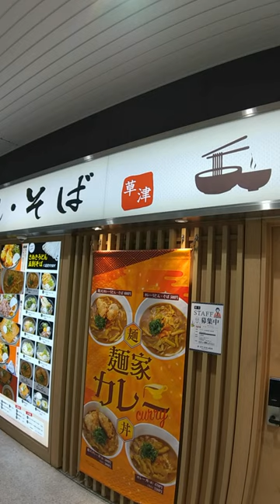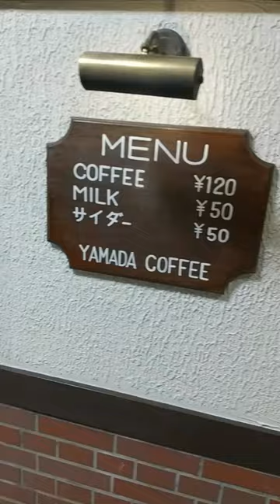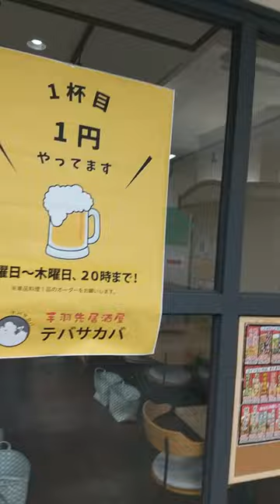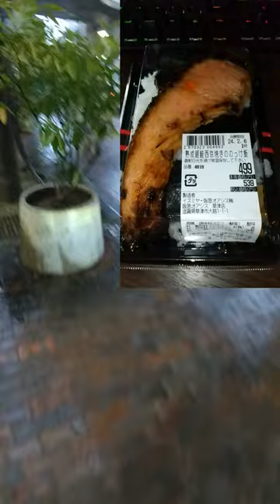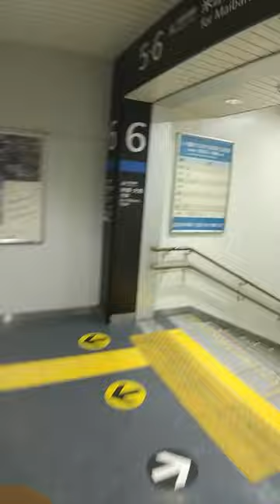SB056 ep17 駅前散歩：草津駅＠滋賀県草津市・JR西日本東海道本線+草津線【柘植発網干行き普通列車の旅】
〒525-0026 滋賀県草津市渋川１丁目１
JR西日本　東海道本線+草津線　草津駅